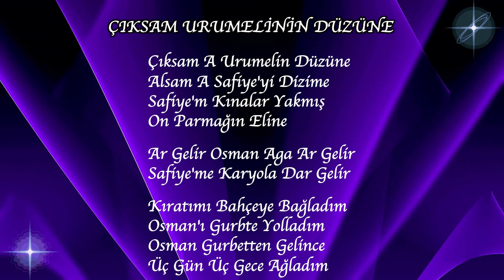İZMİR ECZACI ODASI TÜRK SANAT MÜZİĞİ KOROSU''ÇIKSAM RUMELİNİN DÜZÜNE ''